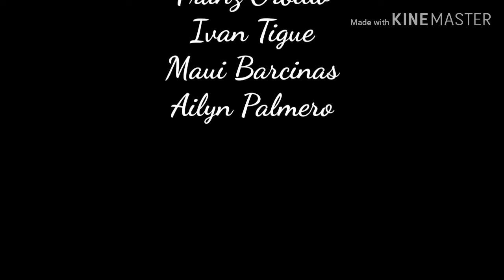I BELONG TO THE ZOO | SANA | MV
Director
Eloisa Zafe

Editor
Rean Bathan

Videographer
Tel Esguerra
Allen Cubero